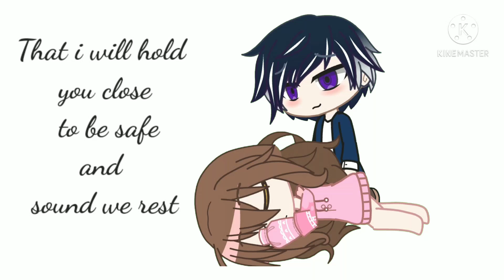Without Mc/And they love you ||Obey me|| gachaclub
keep safe everyone, so i just think that all and i make that 😶💛